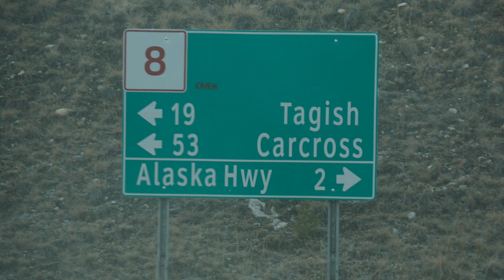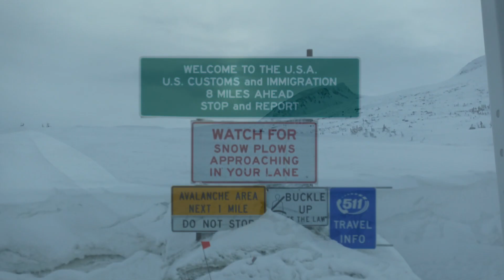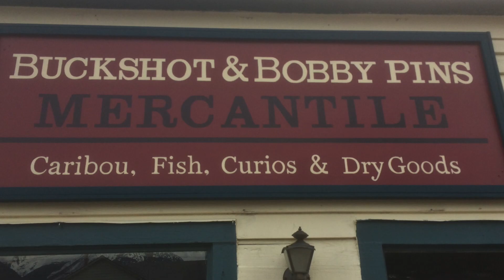Yukon - Alaska Heli Ski Trip 2017 Day 3+4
This video is about Yukon - Alaska Heli Ski Trip 2017 Day 3+4